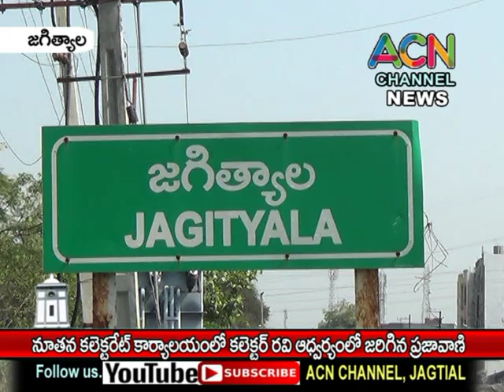జగిత్యాల నూతన కలెక్టరేట్ భవనంలో కలెక్టర్ రవి ఆధ్వర్యంలో జరిగిన ప్రజావాణి